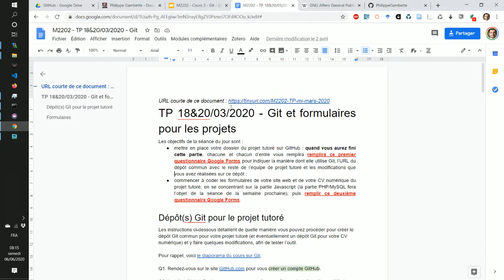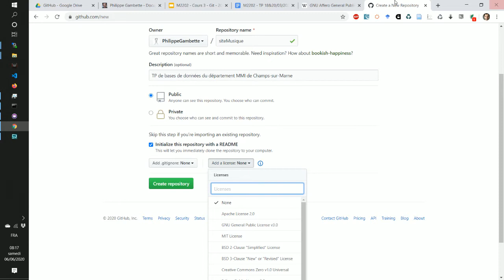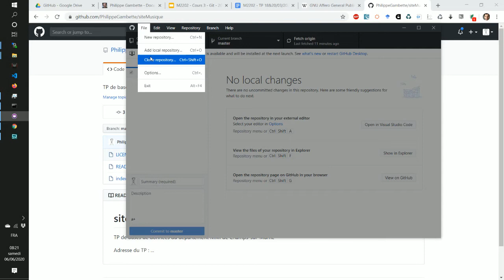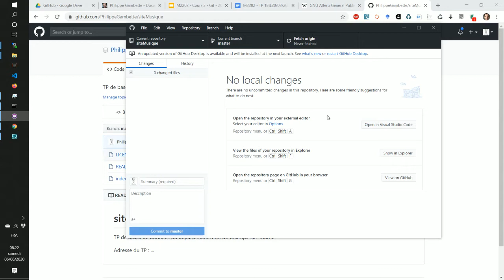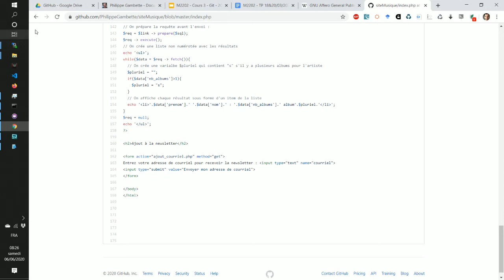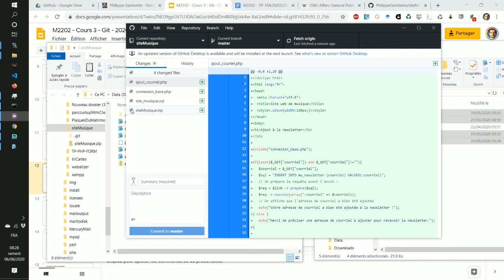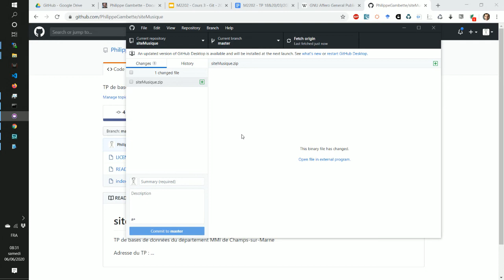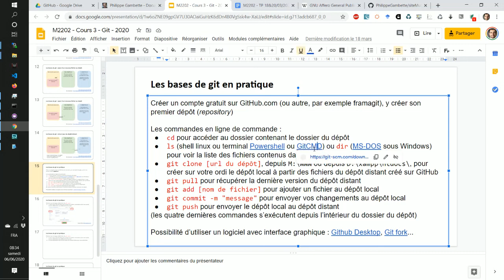Utiliser l'outil de versionnement Git avec un dépôt GitHub et l'outil GitHub Desktop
Le diaporama de cours présenté en DUT Métiers du Multimédia et de l'Internet à Champs-sur-Marne

0:00 Objectifs de Git
0:48 Site GitHub.com
1:05 Création d'un nouveau dépôt sur GitHub.com
2:27 Choix d'une licence libre
3:28 Apparence du dépôt créé
3:37 Modification en ligne du fichier README (langage markdown
4:28 Bouton « Upload files » d'envoi de fichiers
5:31 Récupération du dépôt sur son disque dur : clone
5:59 Logiciel GitHub Desktop
6:34 Onglet URL pour cloner un dépôt hébergé ailleurs que sur GitHub (par exemple sur FramaGit)
6:53 Personnalisation du dossier local (utilisation du dossier local du serveur web)
9:03 Modification d'un fichier du dépôt : commit
10:00 Détection de la modification du fichier par GitHub Desktop
11:07 Envoi des modifications sur le dépôt distant : push
12:29 Accès à l'historique sur GitHub.com
13:04 Ajout d'un fichier au dépôt : add
15:37 Fréquence des commit et des push
16:41 Récupération des modifications d'autres personnes : fetch et pull
18:09 Évocation d'autres aspects de Git : gitignore, conflits et merge, branches